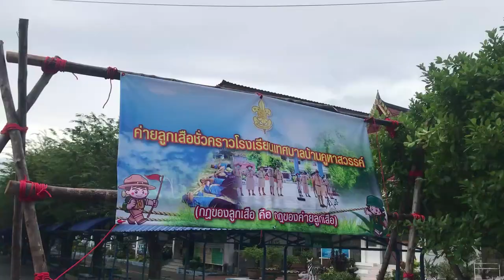ลูกเสือสำรอง ระดับชั้นประถมศึกษาปีที่ 2 รร.เทศบาลบ้านคูหาสวรรค์ เทศบาลเมืองพัทลุง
การจัดกิจกรรมเดินทางไกลและผจญภัย เตรียมลูกเสือสำรองชั้นอนุบาล 2 และลูกเสือ-เนตรนารี ชั้นประถมศึกษาปีที่ 1-6 ประจำปีการศึกษา 2565 ระหว่างวันที่ 5-19 มกราคม 2566 ณ ค่ายลูกเสือชั่วคราวโรงเรียนเทศบาลบ้านคูหาสวรรค์

กำหนดจัดกิจกรรม ดังนี้
อนุบาล 2  วันที่ 5 มกราคม 2566
ลูกเสือสำรอง ป.1 วันที่ 9 มกราคม 2566
ลูกเสือสำรอง ป.2 วันที่ 10 มกราคม 2566
ลูกเสือสำรอง ป.3 วันที่ 11 มกราคม 2566
ลูกเสือสามัญ ป.4 วันที่ 12 มกราคม 2566
ลูกเสือสำมัญ ป.5 วันที่ 17 มกราคม 2566
ลูกเสือสามัญ ป.6 วันที่ 18-19 มกราคม 2566